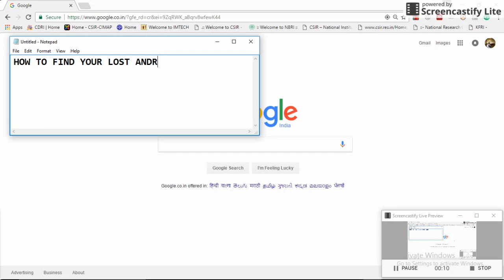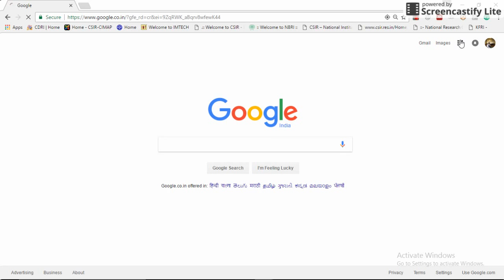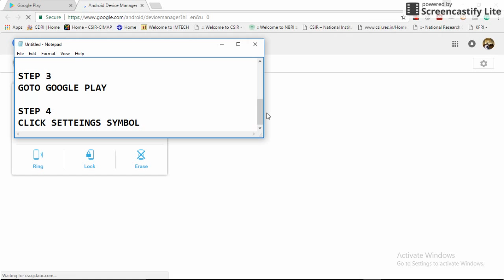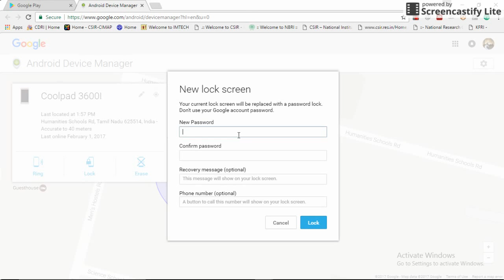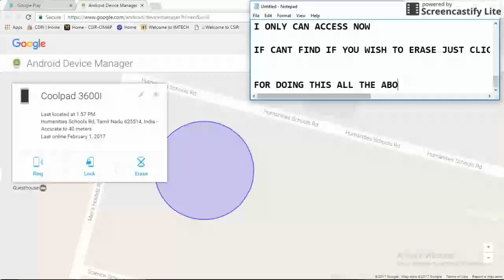HOW TO FIND LOST ANDROID PHONE....NO APP NEEDED....VERY EASY AND 100%WORKING